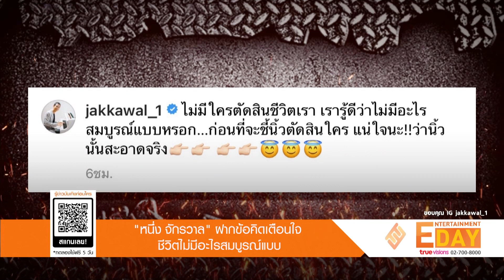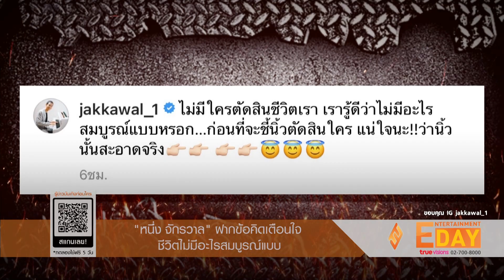“หนึ่ง จักรวาล” ฝากข้อคิดเตือนใจ ชีวิตไม่มีอะไรสมบูรณ์แบบ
Entertainment day_0711064

หลังจากเกิดกระแสดราม่าร้อนระอุอย่างหนักบนโลกออนไลน์ กรณีโปรดิวเซอร์ชื่อดัง “หนึ่ง จักรวาล” เกี่ยวกับการแสดงออกถึงความรักกับลูกสาวในลักษณะที่ไม่เหมาะสม จนก่อให้เกิดเสียงวิพากย์วิจารณ์ต่างๆ นานาตามมามากมาย กลายเป็นมหากาพย์ลุกลามไปใหญ่โต โดยเจ้าตัวก็ได้ออกมายอมรับความผิดพลาด พร้อมขอบคุณทุกๆ คำชี้แนะและยินดีนำบทเรียนในครั้งนี้มาปรับปรุง ซึ่งจากเรื่องราวทั้งหมดก็ได้นับได้ว่าเป็นมรสุมหนักที่กว่าดราม่าเหล่านี้จะสงบลง  ก็เล่นเอาสาหัสอยู่เหมือนกัน

จนล่าสุด หนึ่ง จักรวาล ได้ออกมาเคลื่อนไหวในไอจีส่วนตัว เป็นการฝากข้อคิดให้สังคมเอาไว้เตือนใจตัวเอง โดยได้โพสต์ภาพพร้อมตั้งแคปชั่นว่า ไม่มีใครตัดสินชีวิตเรา เรารู้ดีว่าไม่มีอะไรสมบูรณ์แบบหรอก ก่อนที่จะชี้นิ้วตัดสินใคร แน่ใจนะว่า นิ้วนั้นสะอาดจริง จากข้อความนี้ก็มีชาวเน็ตเข้ามาคอมเมนต์เห็นด้วย พร้อมทั้งส่งให้กำลังใจมาให้หนึ่งจักรวาลและครอบกันเป็นจำนวนมาก